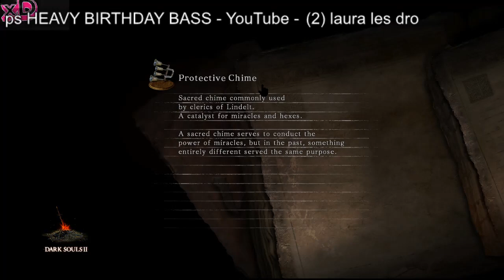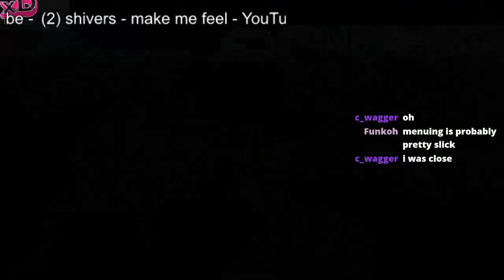i really dont like myself when im upset